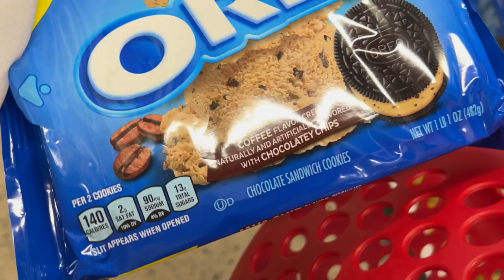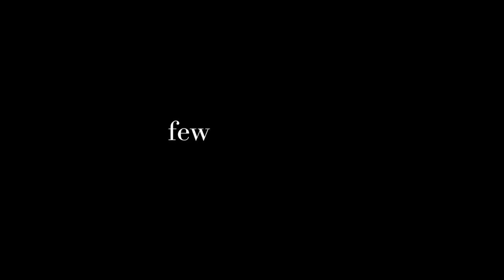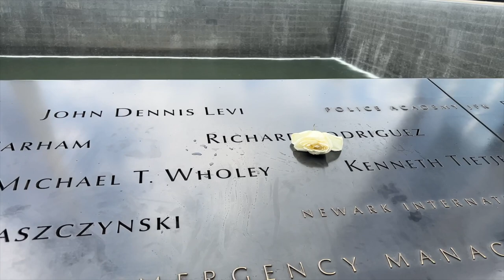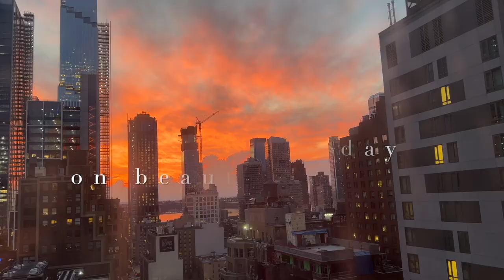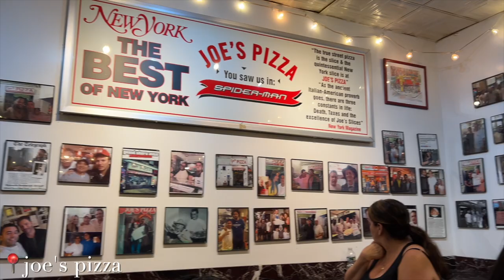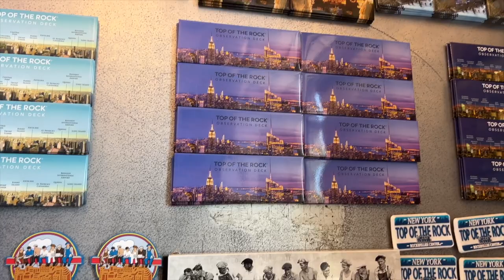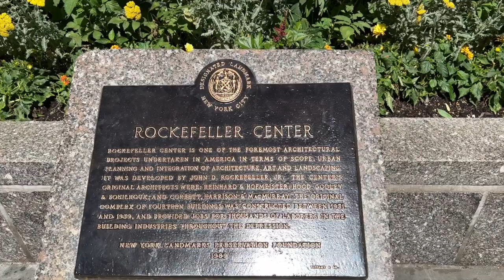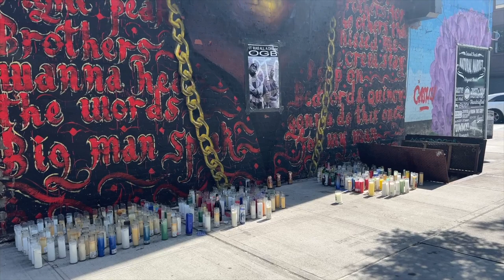VLOG: NEW YORK CITY 2022 🗽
Packages only:
Sinem Salih
Unit 93185, Courier Point
13 Freeland Park
Wareham Road
Poole
Dorset
BH16 6FH
UK

💌 Letters only:
Sinem Salih
Unit 93185
Poole,
BH15 9EL
UK